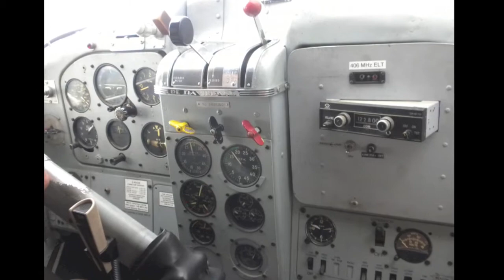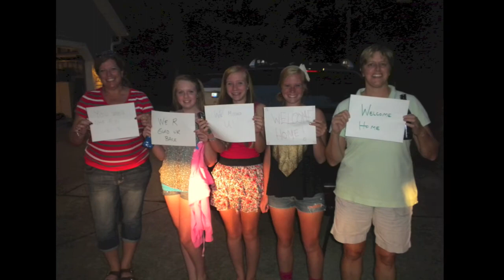Canada Fishing 2012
Our trip with our boys to Parry Sound Canada.  Dave from Rainbow Airways took care of us as usual and put us on an amazing secret lake with best large mouth bass fishing of our lives.  300+ fish in 4 days.  Check the video